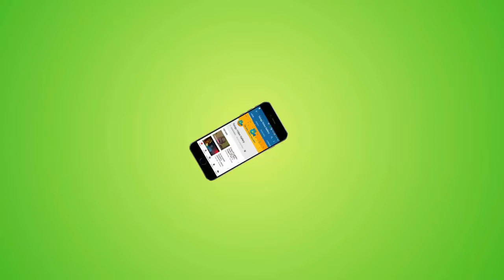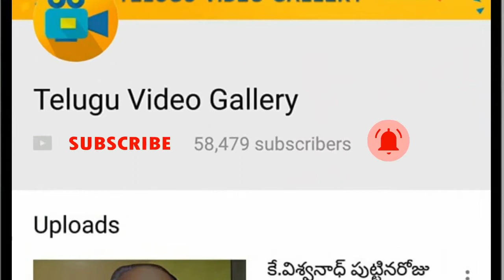Ramcharan Rangastalam 100Days Celebrations in Hyderabad,Chiranjeevi,Sukumar,Samantha